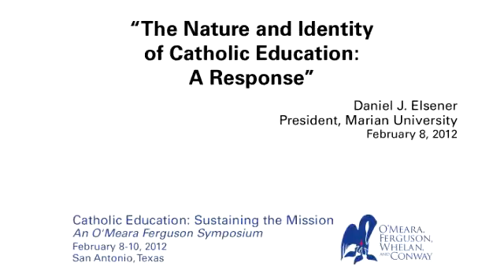"The Nature and Identity of Catholic Education: A Response" - Clip #2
Presented by Daniel J. Elsener in response to the Keynote Address by Archbishop Allen Vigneron - February 8, 2012 at the O'Meara Ferguson symposium "Catholic Education: Sustaining the Mission; Integrating Finance, Development, Planning and Operations to Strengthen Catholic Education"